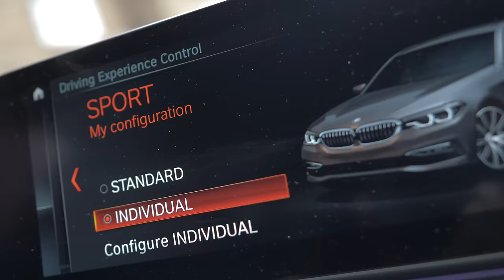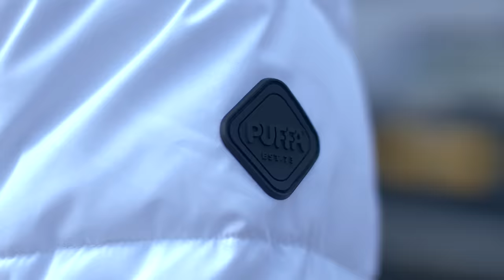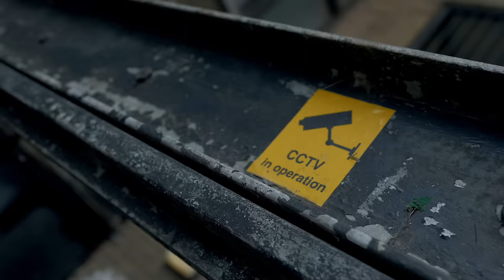L-Po (Committee) x Carns Hill - Steady [Music Video] | GRM Daily